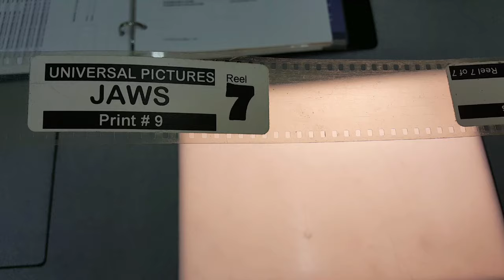35mm Secret Movie Club: Jaws Print Inspection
We inspect our 35mm Jaws print at Universal!

JAWS, 35mm Secret Movie Club screening, Saturday, July 16th, 2016
11:45pm at the Vista Theater in Los Feliz.

View all upcoming Secret Movie Club 35mm film screenings, events, and limited edition posters